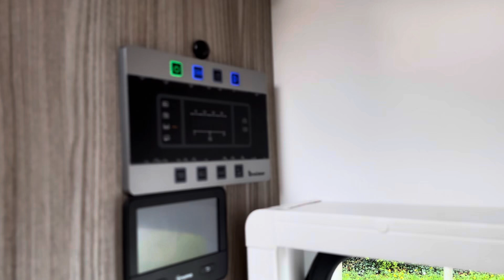2024 Benimar Mileo 286